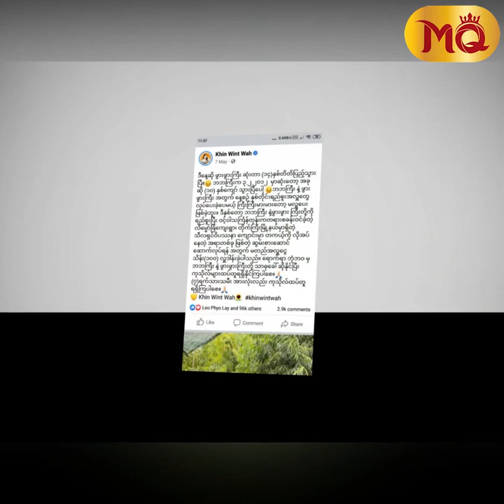ဆွမ်းစားဆောင်ဆောက်ဖို့ မတည်အလှူငွေ သိန်းတစ်ရာလှူခဲ့တဲ့ ခင်ဝင့်ဝါ cr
Actress Khin Wint Wah donates money to build a canteen for nunnery.
" အဘိုးအဘွားတွေ ဆုံးပြီးကတည်းက ကြီးကြီးမားမား မလှုပေးခဲ့ရသေးဘူး။သင်္ကြန်မှာတရားစခန်းဝင်ဖြစ်တော့ မယ်တော်ကြီးတို့ ကျောင်းမှာ လိုအပ်နေတာလေးတွေ တွေ့တဲ့အတွက် အဘိုးအဘွားတွေကို ရည်စူးပြီးမတည်အလှူငွေလှူပေးဖြစ်တယ်။ဝင့်ဝါတစ်ယောက် တည်းလှူတာ မလုံလောက်တော့ ထပ်ပြီးအလှူခံပေးဖို့ရှိပါတယ် "

. ဆိုပြီး တိုက်ကြီးမြို့နယ်၊မြစိမ်းတောင်အနီးရှိသီလရှင်ကျောင်းမှာ ဆွမ်းစားဆောင်ဆောက်ဖို့ငွေလှူဒါန်းဖြစ်တဲ့အကြောင်းကိုပြောပြတဲ့ သရုပ် ဆောင် ခင်ဝင့်ဝါ
Credit: Media Queen